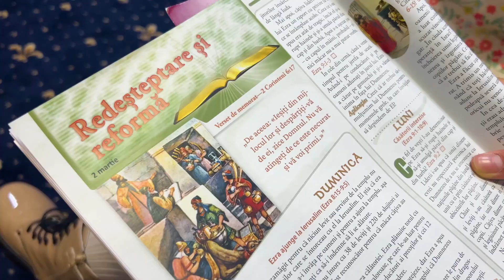INCEPUTUL EVANGHELIEI | Şcoala de Sabat | Studiul 1 | Trimestrul 3 | 2024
Scoala de Sabat. Studiul 1, 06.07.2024